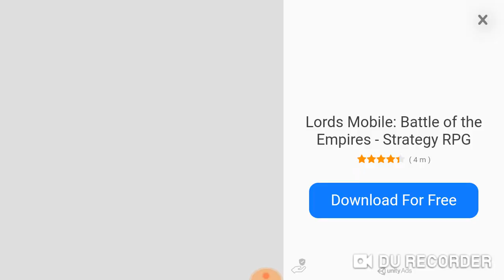DYNAMO playing DARKEST NIGHT 1st Time || Zombie mode with HYDRA || Highlight